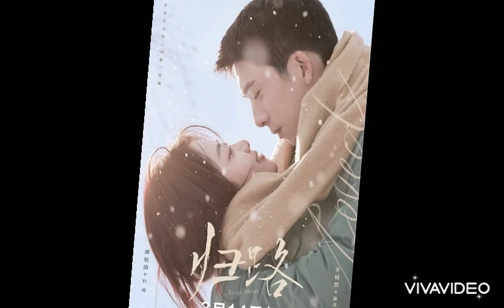QUY LỘ (ĐƯỜNG VỀ) TẬP 22, 23 VIETSUB: ĐÀM TÙNG VẬN TỈNH BÁCH NHIÊN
Nguồn dienanhnet